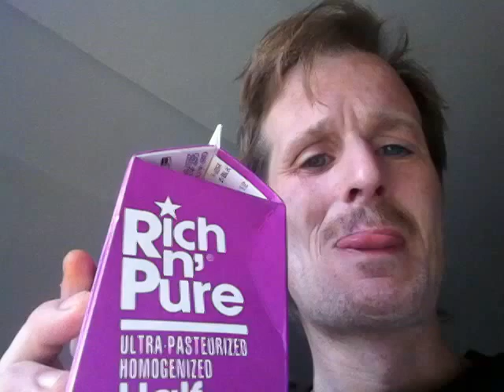Timothytrespas- A Knock on the door...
Timothytrespas:  A Knock on the door... The story of waking to a guy from our landlord who knocked on the door.
I am so tired and broken and tired and afraid and confused I did not realize it. He wanted to know if we had found an apartment yet.
from the documents we got from DHP NYC (housing and preservation) landlord appears to be playing fast and loose with reporting rent control to the city. talk about our eviction proceeding
emotional release because of the stress of being disabled, facing eviction, no resources, being a targeted individual.
generator advice: buy a quiet one.
coffee ritual
Thank you LORD GOD for everything I have. Thank you for your love and mercy. Thank you for creation.
I am sorry so many 'people' here act so poorly.

Thank you for your time, attention, and interest.